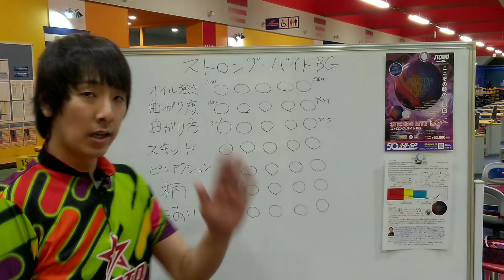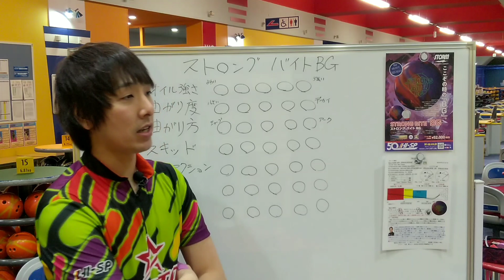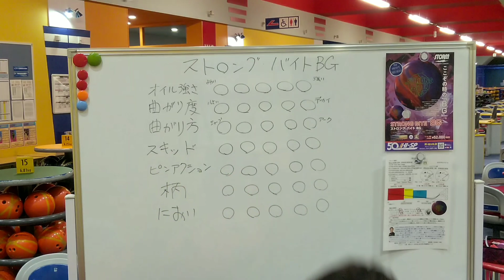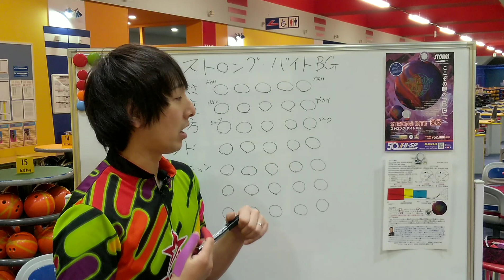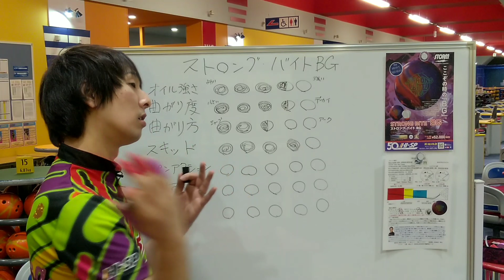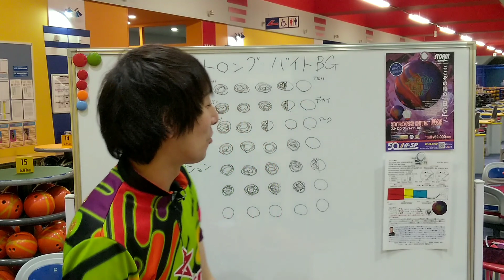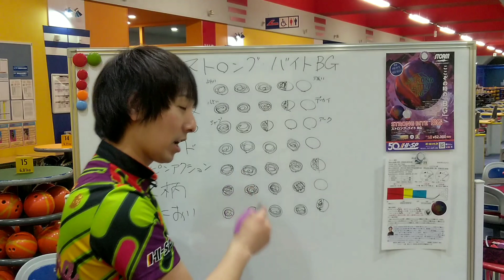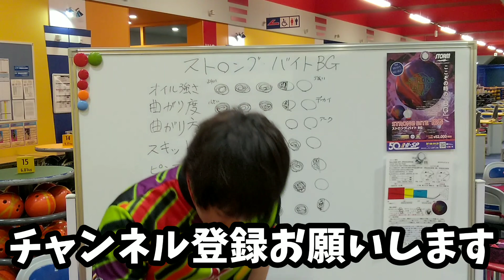【ボウリング】ストロング・バイトBGは曲がるボール！！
STORM最新作のストロング・バイトBGを
投球しました！！
このボールはしっかり動く！！

まりえってぃ ⇒⇒ イラスト